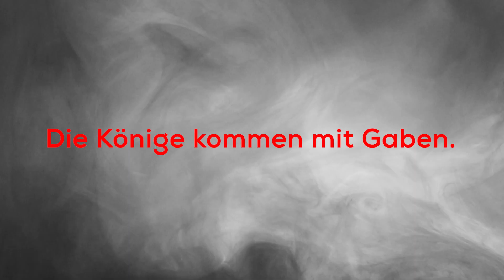10 Fakten zu den heiligen drei Königen | Erstaunliches zum Dreikönigstag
Sie wurden weder heiliggesprochen noch besitzen sie jeweils den Titel eines Königs. Es ist nicht einmal geklärt, ob sie wirklich zu dritt unterwegs gewesen sind. Aber worum geht es denn dann bei den Heiligen Drei Königen? Underkath machte den Faktencheck.